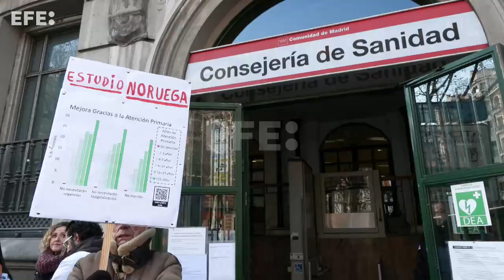Los médicos madrileños refrendan el preacuerdo para poner fin a la huelga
Madrid, 16 mar (EFE).- Los médicos afectados por la huelga indefinida de la Atención Primaria madrileña promovida por el sindicato Amyts desde el pasado 21 de noviembre han refrendado y apoyado este miércoles en un encuentro telemático el "preacuerdo verbal" alcanzado entre el comité de huelga y la Consejería de Sanidad en la décimo cuarta reunión negociadora.
DECLARACIONES DE LA SECRETARIA GENERAL DE LA ASOCIACIÓN DE MÉDICOS Y TITULADOS SUPERIORES (AMYTS),  ÁNGELA HERNÁNDEZ. (IMÁGENES CEDIDAS POR AMYTS). INCLUYE IMÁGENES DE ARCHIVO DE LAS PROTESTAS DE MÉDICOS EN MADRID.
Locución y edición: Rodrigo Fuentes Tello.